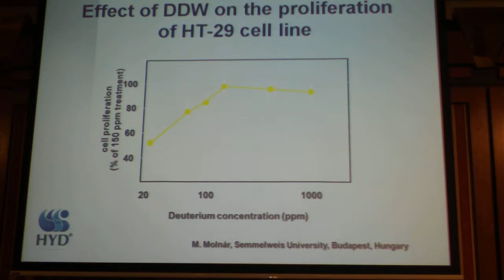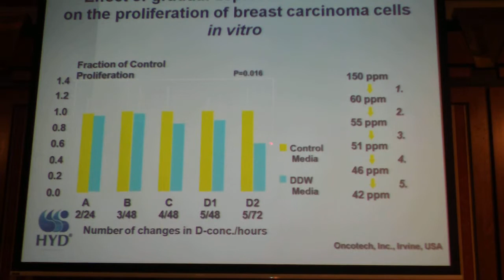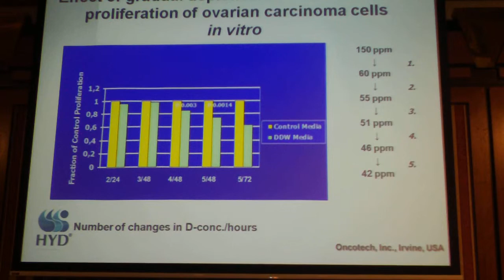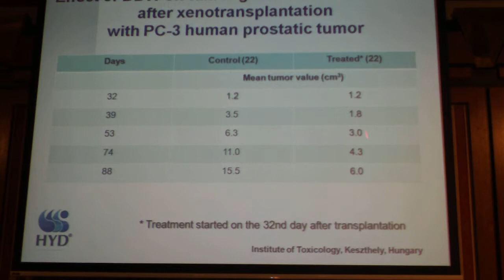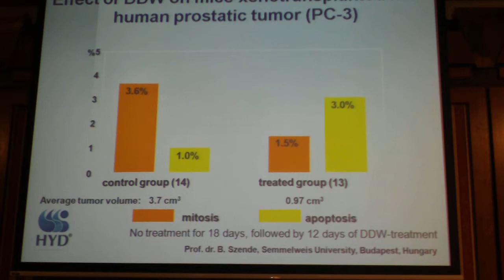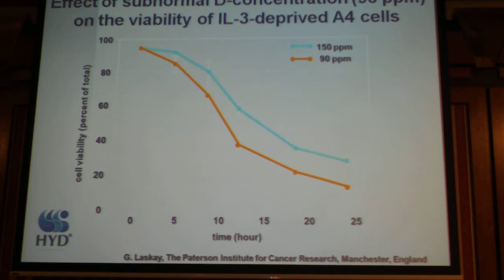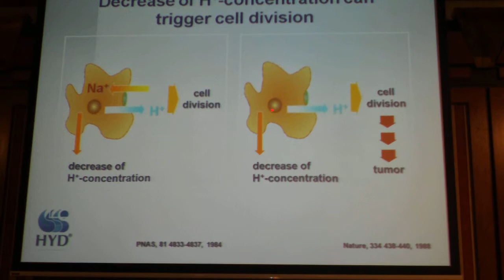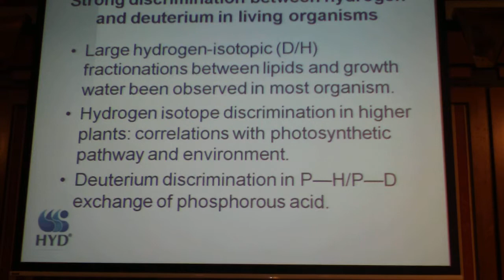Lecture 1 (Part2/3) of 1st International Deuterium Symposium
Dr. Gábor Somlyai speaks about "Naturally occurring Deuterium is essential for the normal growth rate of cells"

About the lecturer:

Gábor Somlyai, Ph.D.
Gábor Somlyai graduated as a biologist at the University of Szeged in 1982. Between 1982 és 1990 he worked for the Plant Protection Institute of the Hungarian Academy of Sciences, Department of Plant Pathology, within this time period from 1983 to 1986 he was a scholarship-holder of the Hungarian Academy of Sciences as a postgraduate student for obtaining PhD. In 1988 he defended his thesis in molecular biology. In the same year he was a DFG-scholarship holder at Georg August University in Göttingen for 6 months, from the end of 1988 Dr. Somlyai held a postdoctoral fellowship at the University of Missouri (Columbia, Missouri, USA), where he worked in the field of genetic engineering and gene mapping. In the wake of Hungarian Nobel-prize winning researcher Albert Szent-Györgyi, who said that the true cause of cancer should be looked for at sub-molecular level, Somlyai began his investigations in 1990 as a senior research fellow at the Hungarian Institute of Oncology with the examination of whether the naturally occuring deuterium  the heavy isotope of hydrogen  has any role in the regulation of biological, i.e. intracellular molecular processes. In 1993 he established HYD Ltd. with his partners to carry out anticancer research based on his invention, drug development based on the proprietary procedure of deuterium depletion and to conduct drug registration.
Between 1993 and 1997 he was the scientific director of HYD Ltd., from 1997 he became the CEO of the company. In 2000 his book entitled „Defeating cancer! appeared in Hungary, from that time it has been published in Romania, Japan, the USA, South-Korea and in China. Gábor Somlyai is the author of numerous scientific publications in Hungarian, English and German languages and recognized speaker of domestic and international conferences.